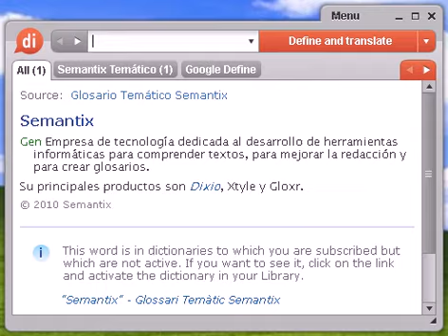Definición de portento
portento, diccionario, define, definir, significado, español, castellano, Dixio, portentos